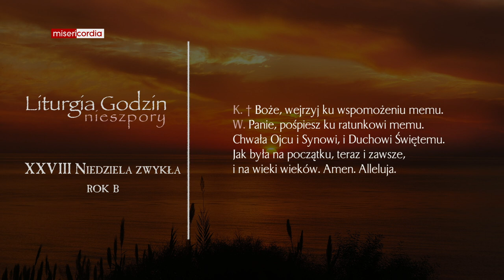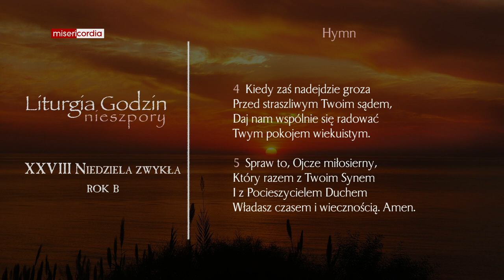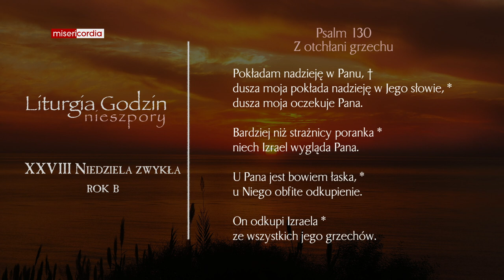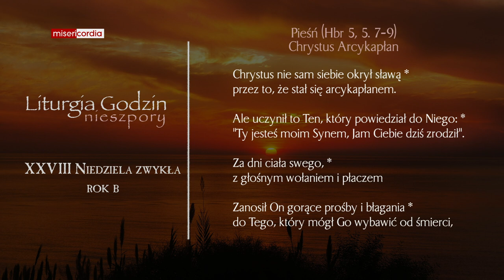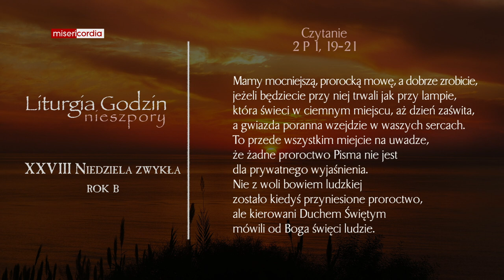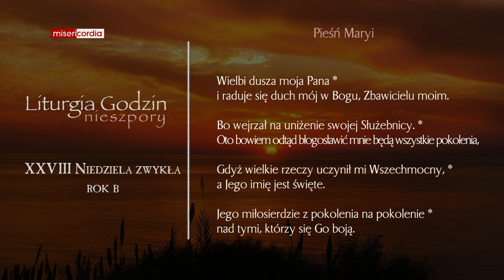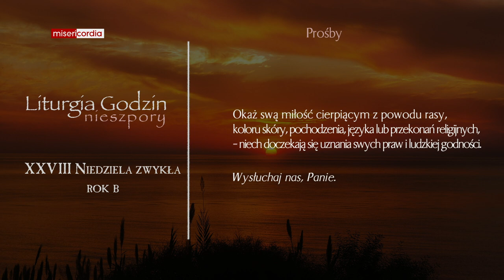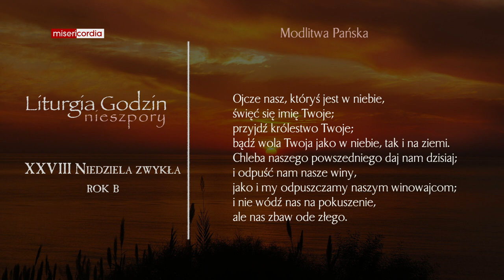Liturgia Godzin | I Nieszpory | XXVIII Niedziela zwykła (rok B)